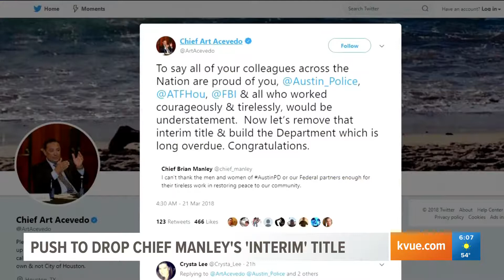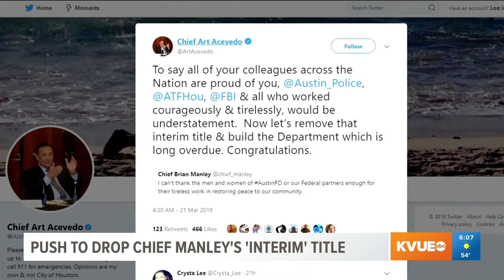Push to drop Chief Manley's 'interim' title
Aafter the work Interim Police Chief Brian Manley and his team put forth to stop the Austin bomber, there is growing support to remove Manley's 'interim' label.